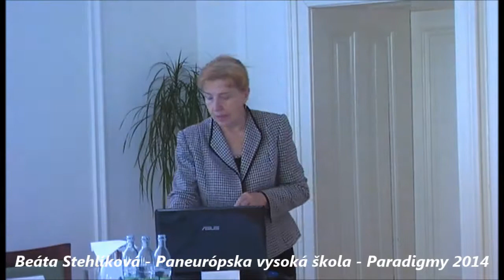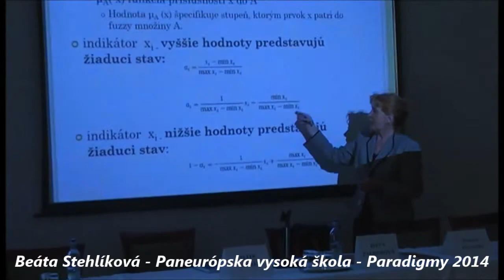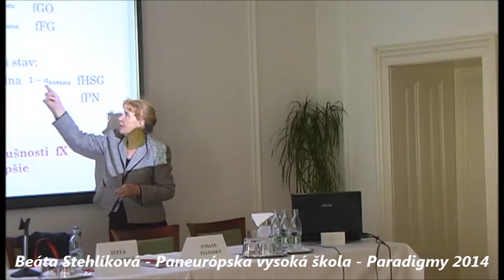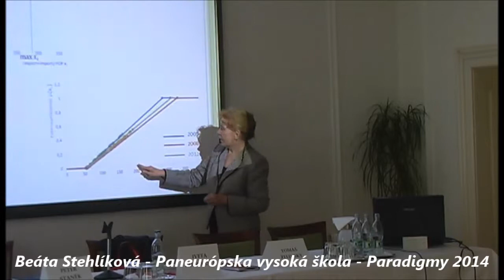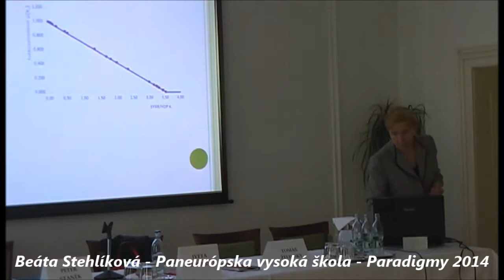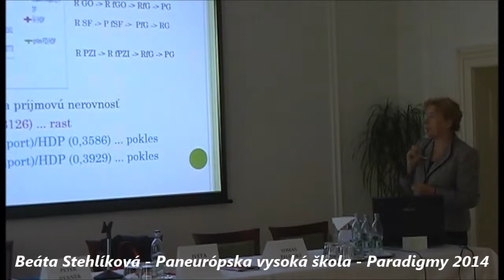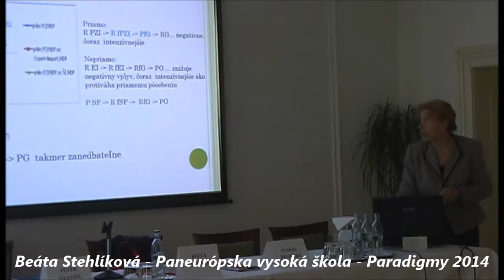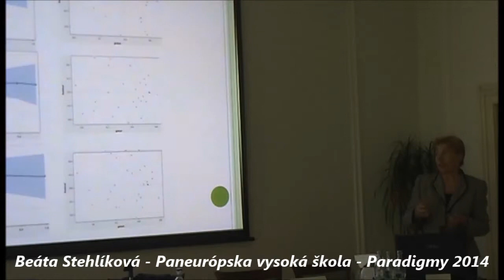Beáta Stehlíková - Znižuje globalizácia príjmovú nerovnosť?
Vedecká konferencia Paradigmy budúcich zmien v 21. storočí IV. Globálny svet - spolupráca alebo konfrontácia?